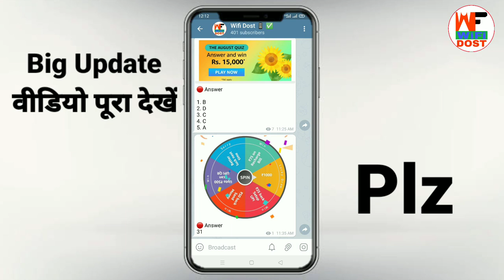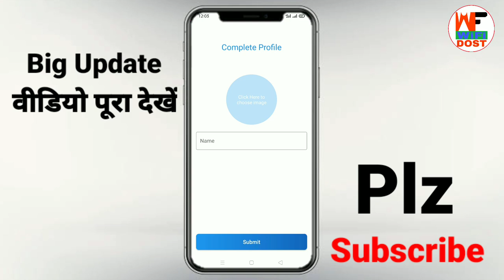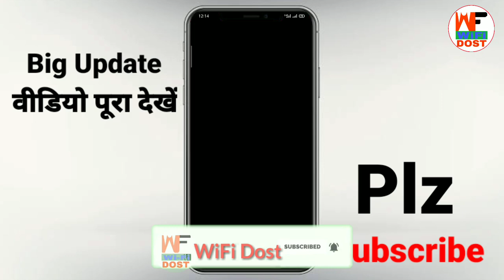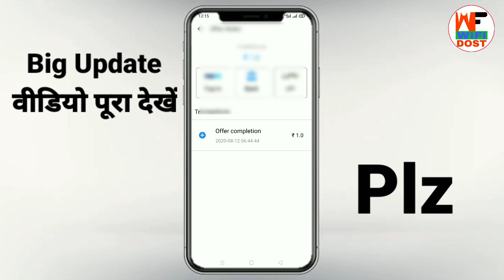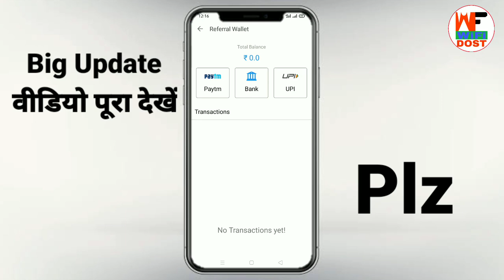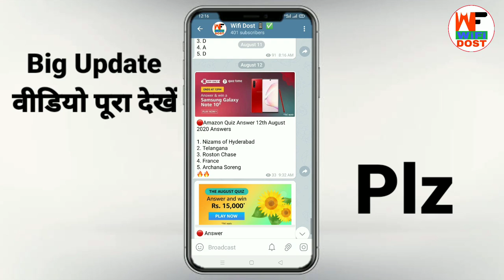earning app | best earning app | cpa arena se paise kaise kamaye | cpa arena payment proof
earning app | cpa arena se paise kaise kamaye | cpa arena payment proof

🔴 My Use 🔴